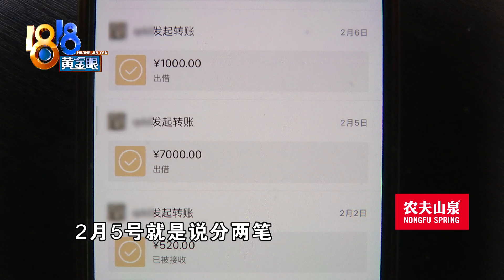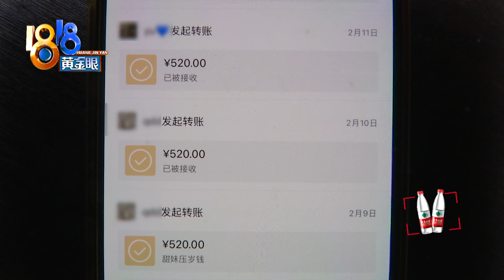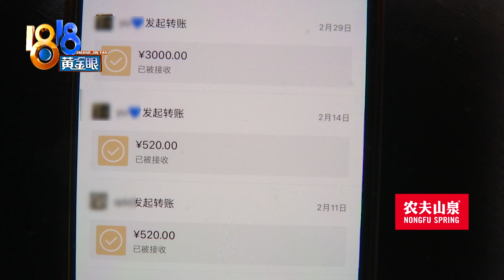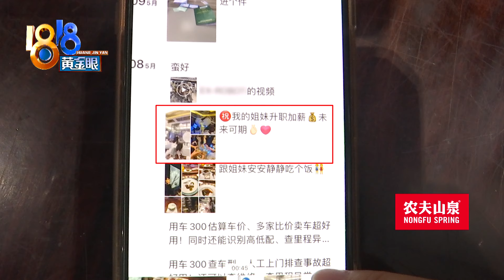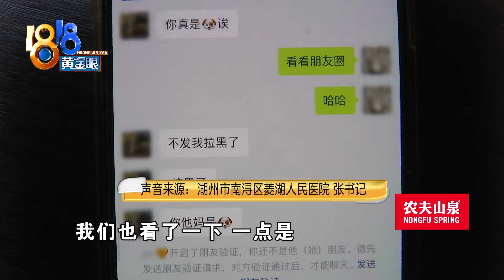【1818黄金眼】男子称女性朋友借钱后想用PUA赖账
湖州的沈先生反映，他借了八千块给一位女性朋友，对方自称浙大毕业，还是医院的护士长，后来他了解到，这位女性朋友并非护士长，甚至连编制都没有，虽然钱已经还了，但他希望院方进一步处理。院方回应，对方确实只是合同工，但没有对外宣称自己是护士长。记者看到，沈先生在微信里称这位女性朋友为“老婆”。